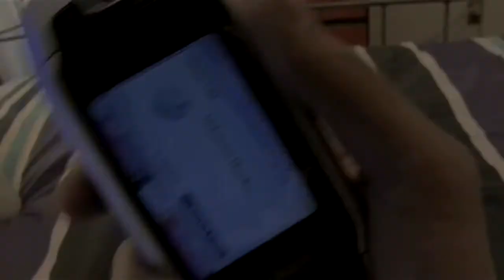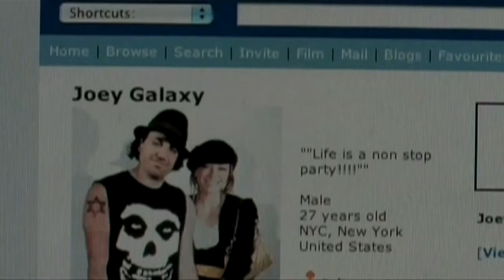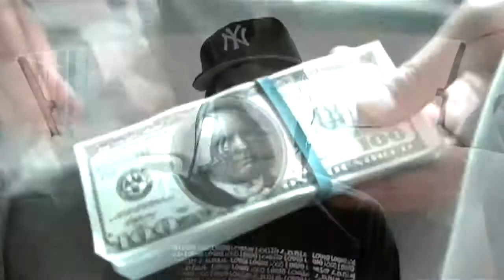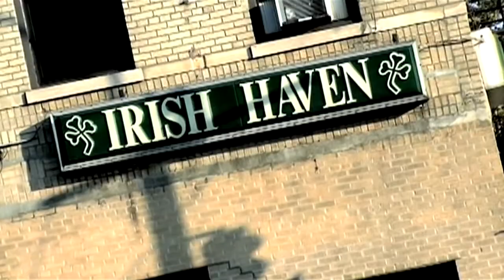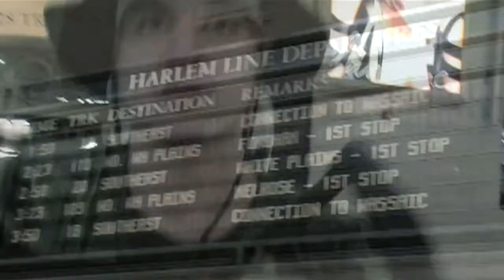Word on the Street the Movie ( NYC ) ( REAL DEAL HOLYFIELD )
Written & directed by Nick Barbieri
Produced by Nichyarn Singhaseni

for
Myfake Productions

*WINNER*
Gotham Screen Film Festival 2008
Best Short Film -"Word on the Street"

*WINNER*
5th Annual NYC Downtown Short Film Festival 2009
Best Drama -"Word on the Street"
Best Director - Nick Barbieri

*WINNER*
Industry Power Play (New York)

Video of the Week 2009
*OFFICIAL SELECTION*

7th Annual Bronx Independent Film Festival

From the people who brought you the En Why Cee video with Juganot feat. Joell Ortiz, Uncle Murda and Tess.

Eve*YOUNG DIVA TESS
Tito Ochoa*JUGANOT
Roland Girard*RICHARD GUERRIERO
Parking Violator*JOHN CALVANICO
Joey Galaxy*MC YUMMY
Galaxy Girl #1*JANNINE VECCHIO
Galaxy Girl #2*KARMA DIAZ
Galaxy Girl #3*JOSEFINA GERMOSEN
Galaxy Girl #4*KARINE HONIG
Galaxy Girl #5*JANETTIX
LItterbug*MICHAEL GIBBS
Juan Capo*DJ CAMILO
Brooklyn Benny*DJ BIG BEN
Nap*KING NAPPO
Marie Ricci*JENNIFER CATALAN
Andre "Flash" Gilliam*EDWIN FREEMAN
Lorenzo Diggs*AQUARIUS CHEERS
Shawn Cohen*JONATHAN L. DAVIDSON
Patrick Tostone*RAFAEL GONZALEZ
Crackhead*TULIO E. RAMIREZ
Pimp*CHRIS "STYLES" ROBINSON
Green Gangster #1*JAMES PATERSON
Green Gangster #2*MARCUS PRINCE
Green Gangster #3*SAIQUAN PRIESTER
Old Lady*PAULA Z. TAYLOR
Bebop Davis*DARRYL PHILLIPS
Ebony Davis*MOQUISIA BROWN
Jojo Brooks*MUHAMMED RAHMAN
Sonny Watkins*BLAHZAY BLAHZAY
Bombo Clot*QUINCY DAVIS
Blood Clot*CONVICT
Rass Clot*RAS MCCURDLE
Clot Clot*JOE SHOW
King*CORPUS
Mechanic*FRANK K. PEREZ
Da Hustla*PRINYA "WAY" INTACHAI
Kay Yo*KO
Park Kid #1*AIDEN GONZALEZ
Park Kid #2*SOPHlIA GONZALEZ
Park Kid #3*SHARON LEVIN
Park Kid #4*EDWIN GONZALEZ
Ochoa Worker #1*RAMO
Ochoa Worker #2*DJ CARL ONE
Coney Island Girl*MARIBEL FRANCO
Tito's Aunt*JACKIE WILSON
Tito's Mother*ELIZABETH WILSON
Tito's Uncle*GEORGE WILSON
Bartender*BOB DELI
J. Son*BIG CALOBOW
Biggs*DJ BUDDAH
Silk*DANDEE
Kiz*DJ KIZZY
The Driver*WELLINGTON
Annoyed Woman*HANNIE MEESTERS
Subway Rider*DALLAS PEAVY
MFP Camera Man*NICHYARN SINGHASENI
Mikey*EDDIE WISPERS
Stella*NATALIE BARRAGAN

Associate Producer*CHARLES T. FOX

Make Up* KELLIE ROE
Production Coordinator* PETER BERTINE JR.
Grand Central Liason* MEREDITH CONTI

Production Design* ANNA MARIA MATTIOLI

Hair Braiding* SAINA OF HARLEM

Wardrobe
REVEN
NVSC
NEVER SAY
LOGIQ

Weapons Provider*CENTRE FIREARMS
Technical Advisor*RONNY NOTES
Transportation Supervisor*LUIS ZAMBRANO

Location Manager* TIN TAO
Times Square Security* HEATHER FELKER

Transportations Staff* NICK NUNIUM
* CHUG DA BARBER

Location Supervisor* GLORIA WILSON
Location Coordinators* ERIK LaCHOW
* STEVE LaCHOW
* STUART La CHOW

"Criminal" by Fiona Apple)
Mr. Nice Guy

"Hostile"
Dieselboy

"Sexy Back"
Justin Timberlake

"Tambourine"
Eve feat. Swizz Beats

Britney Spears

"It Takes 2"
Rob Base & DJ EZ Rock

"Nuthing but a Good Time"
Poison

"All Night"
Damien Marley

Stereo MC's

"Tricky Kid"
Tricky

*TOMMY BRENNAN
*JEREMY GODDARD
*TODD FRUTH
*JUNIOR GONZALEZ
*EIRIN NAESS SORENSEN
Catering*LA TIA RESTAURANT

Special Effects Supervisor*ANTHONY BARBIERI

Additional FX Consultant*KHOMARI FLASH

Post Production Sound*STRICTLY LIVE SOUND

Post Sound Technician*MATTHEW PADILLA

Sound Effects*DJ STAY HIGH
*JOE CHILLINGMACHINE

Graphic Design*TEE
*NINEZERO FILMS

Music

"Dead Wrong"
Notorious B.I.G.

50 Cent

"Piano and Drums"
(contains elements of

"Washboard"
Bad Jamie

"Let It Bang"
Xecutioners

"i Got to Have It"
Ed OG & the Bulldogs

Bobby Fuller

Uncle Murda

"Danger pt2"
Blahzay Blahzay

"Ten Crack Commanments"
Notorious B.I.G.

"Code of the Streets"
Gangstar

"Da Realness"
Group Home"

"Wreckonize"
LOX

"Burn"
Mobb Deep

"Trouble"
Juganot feat. Papoose

"Remember We"
Da Bush Babees

"Under the Boardwalk"
The Platters

The Ronnettes

"Heard it Through the Grapevine"
Creedance Clearwater Revival

Nick Cave

"Wontime"
Smiff n Wesson

"Travel Jam"
Brand Nubian"

"Last Dayz"
Onyx

"5 O'clock"
Nonchalant

"Child's Play"
Ghostface killah

"The Vapors"
Biz Markie

"Hip Hop"
Dead Prez

"Turn it Out"
The Beatnuts

"Greedy Bitches"
Ghostface Killah

"Natural One (Unkle Mix)"
Folk Implosion

"Time's Up"
OC

"Burn"
Mobb Deep

"Trouble"
Juganot feat. Papoose

"Remember We"
Da Bush Babees

"Under the Boardwalk"
The Platters

The Ronnettes

Creedance Clearwater Revival

Nick Cave

"Wontime"
Smiff n Wesson

"Travel Jam"
Brand Nubian"

"Mentira"
Manu Chao

Special Thanks

BLADES BARBERSHOP
IRISH HAVEN
RHYTHM N BREWS

STRICTLY LIVE
HEAVY HITTERS
HOT 97
MERES & 5IVE POINTS

JACK LILBURN
BRIAN KISTLER
J. ALLEN BLUM
PAUL HEYMAN
LAURA HODGES
STEVE MURPHY
NAPUSS TALEANGKAPUN
RAY STEWART
STEVE BUSCEMI
MITCHELL GOLDMAN
JEFF ZIMBALIST
AARON BOONE
NICK TANIS
ROBERT SARNOFF
LINDA CASTILLO

"The Family"
Elmira, NY